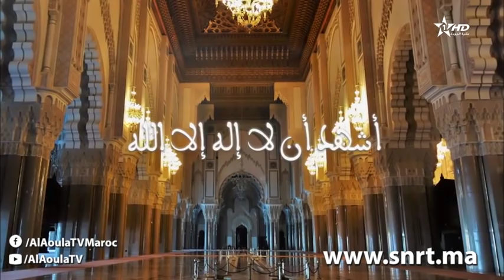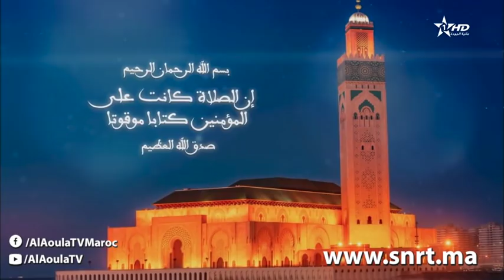صدى الإبداع الأدب والهجرة 03/03/2019